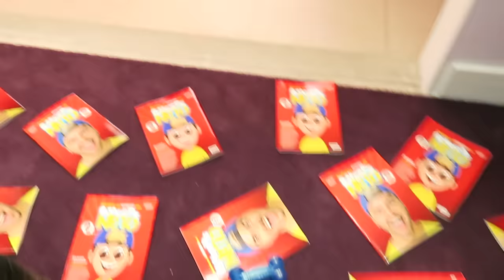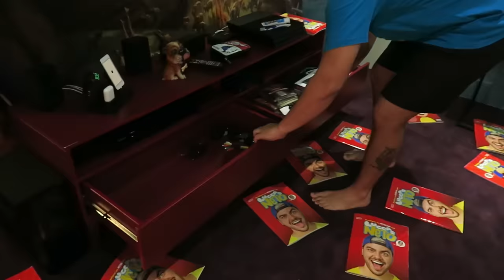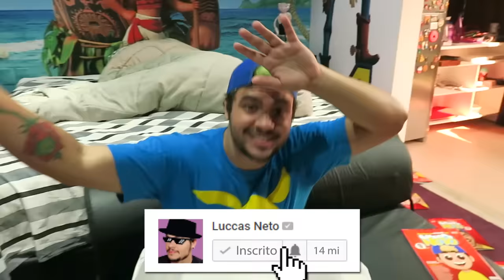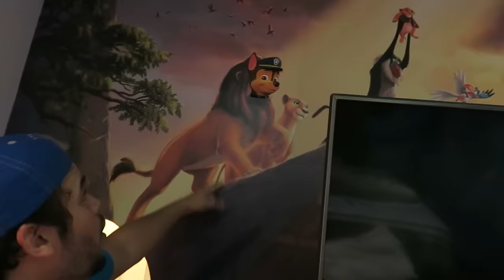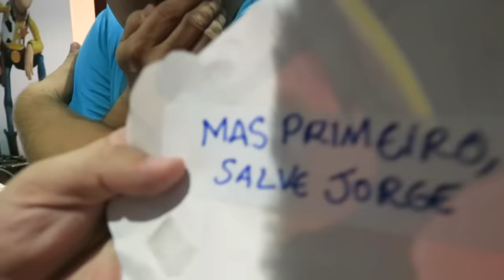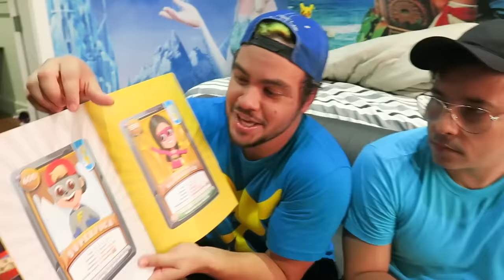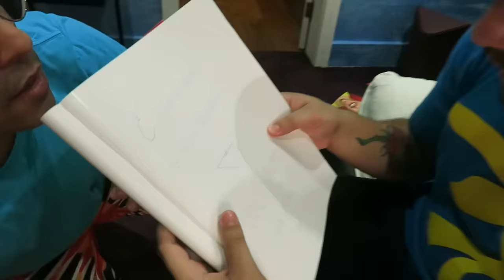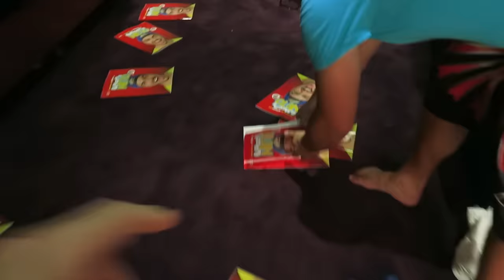FIQUEI TRANCADO DENTRO DO MEU QUARTO !! (PRECISO FUGIR)